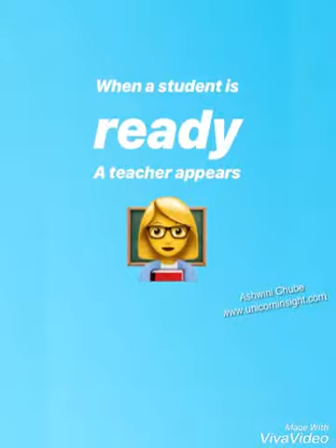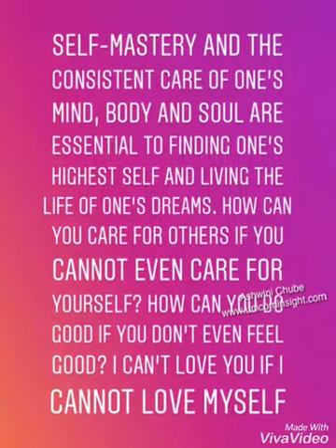Learnings from Robin Sharma ‘s “The Monk Who sold his Ferrari”. (Part 1)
Part 1 of the quick snippet of Learnings from Robin Sharma ‘s “The Monk Who sold his Ferrari”. Many more coming up!
This book is an all in one package if you are looking for self growth.

Share the link of video if you like

Pictures and Images : Pinterest ,Google,Instagram and Ashwini Chube
Graphics effects and concept: Ashwini Chube